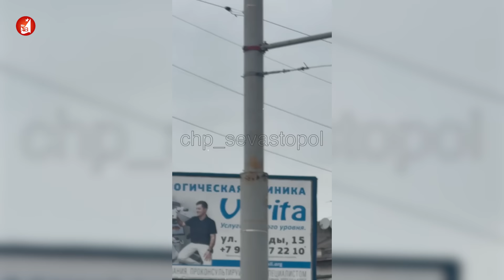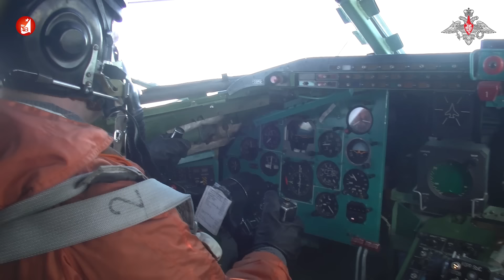Vì đâu phòng không Nga liên tục mắc lỗi “quân ta bắn quân mình”?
Những chiếc máy bay chiến đấu Sukhoi của Nga đang liên tục gặp rắc rối. Ngày 26/4 vừa qua, tên lửa phòng không của Nga một lần nữa thể hiện sức mạnh, song mục tiêu lần này lại là máy bay chiến đấu Su-27 của chính họ, dẫn tới tỷ lệ bắn nhầm đã lớn hơn Ukraine. Còn trước đó, Su-34 trong 2 tuần liên tiếp đã “đánh rơi” ít nhất 14 quả bom lượn có điều khiển xuống vùng biên giới thuộc tỉnh Belgorod giáp Ukraine.
Chuyện gì đã xảy ra vậy? Chúng ta sẽ cùng thảo luận trong bình luận quốc tế ngày hôm nay.